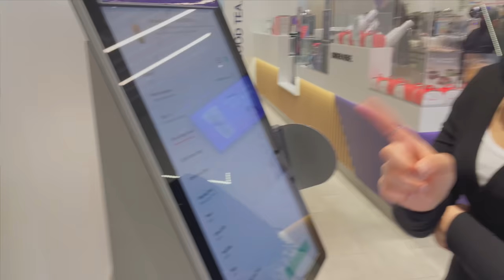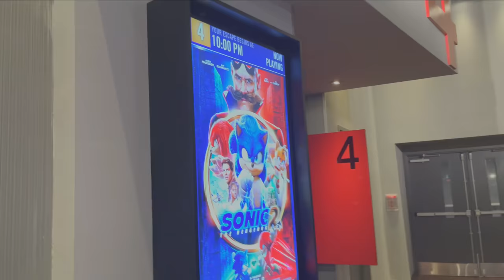PICKING UP MY DAUGHTER FROM HER NEW HOUSE